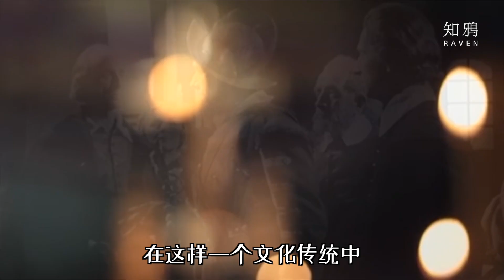尼采：基督教的道德，导致西方的虚无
这里是知鸦APP的官方频道，
我们致力于成人通识教育，定位于生产严肃的通识知识；
我们用视频可视化的方式，为你解答500年来的各种疑惑；
我们汇集了上百位人文、社科、自然科学领域的顶尖名师，为您开启不一样的学术盛宴~